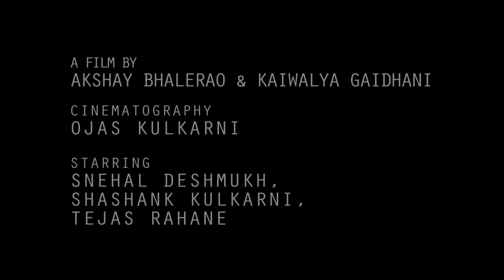Coffee Teaser | Short Film | Trailer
'Coffee' a suspense-thriller short film.
Brewing soon...

Starring: Snehal Deshmukh, Shashank Kulkarni, Tejas Rahane
A Film By: Akshay Bhalerao & Kaiwalya Gaidhani
Cinematographer: Ojas Kulkarni
Editor: Kaiwalya Gaidhani
Based on the Short Story By: Akshay Bhalerao
Written for the Screen By: Kaiwalya Gaidhani